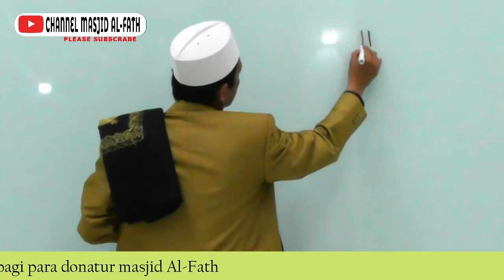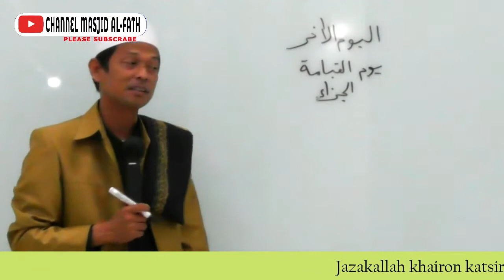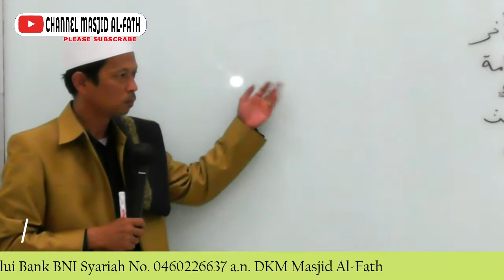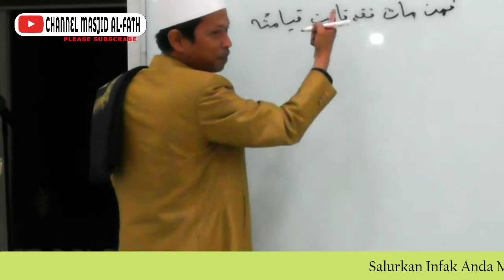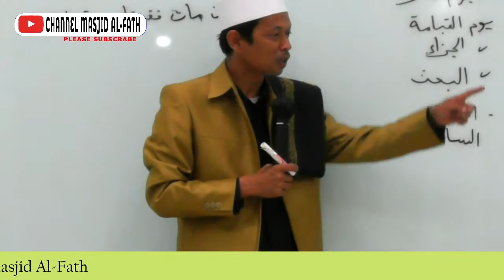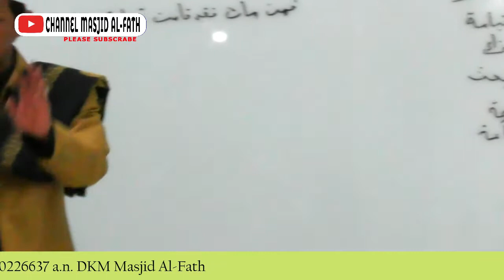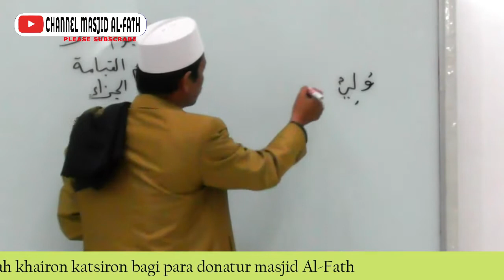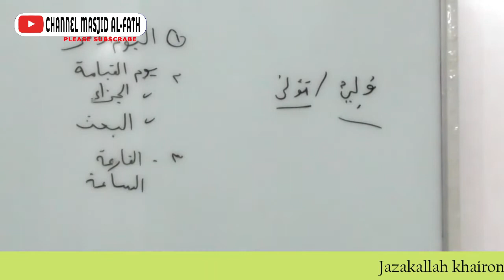[TAFSIR QURAN] SURAH AL-QIYAMAH AYAT 1-6 || Ust. Drs. Zaenal Aripin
Penjelasan tafsir quran surah al-Qiyamah ayat 1-6 oleh ust. Zaenal Aripin.

Informasi:
Masjid Al-Fath
Bella Casa Residence, Depok
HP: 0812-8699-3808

INFAK:
a.n. DKM Masjid Al-Fath